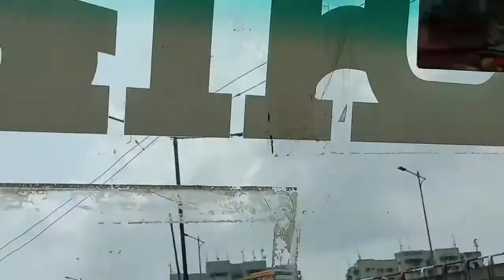Big Highway Road // Dhaka City Lifestyle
📣Follow Now➤